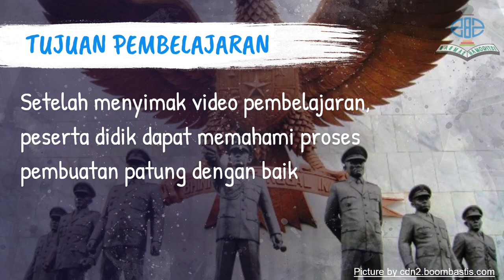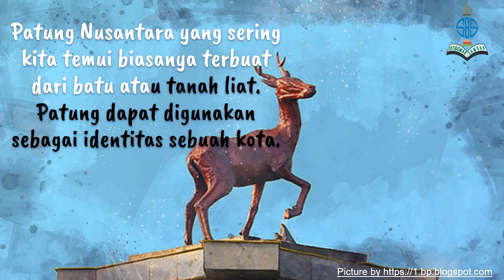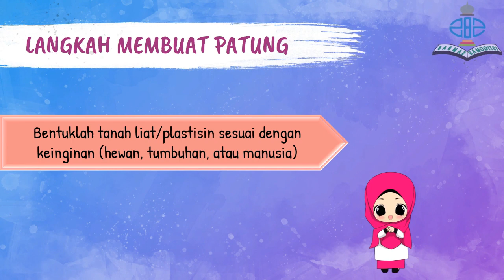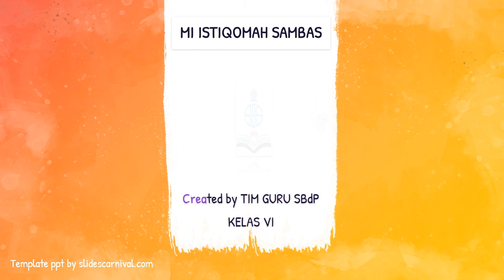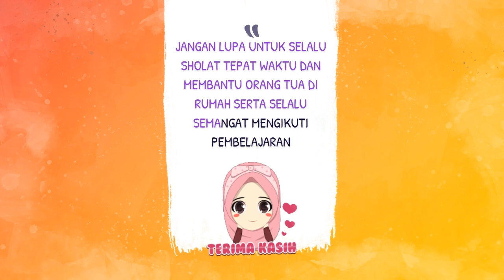SBdP | KELAS 6 | SEMESTER 1 | PERTEMUAN 2 | PATUNG